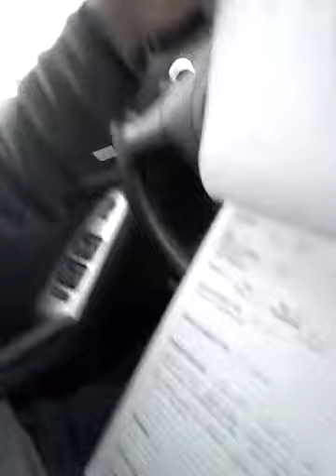Gauging Depth of Groundwater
Watch me do "geology" and "environmental compliance" work. Music credits to Voice of Addiction.